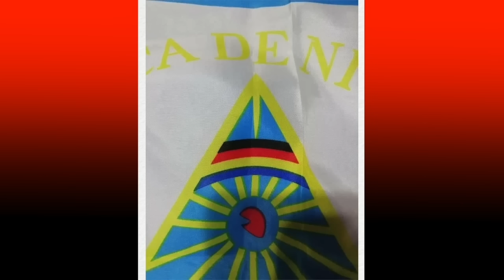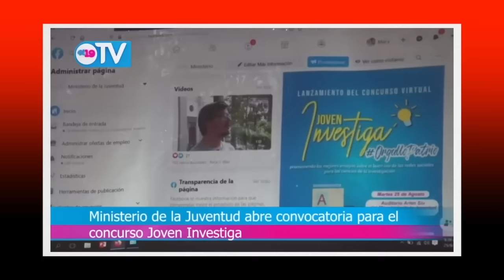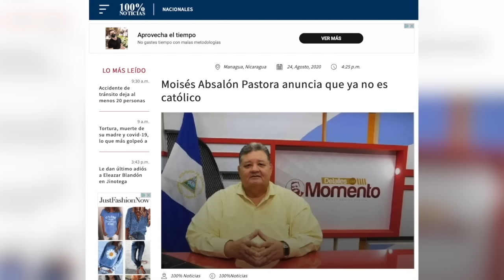El escudo sicodélico, las elecciones del Cosep, y el embajador vanguardia, en la Última Mirada News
La sátira de las noticias en La Última Mirada News